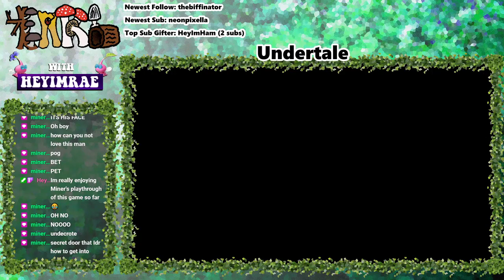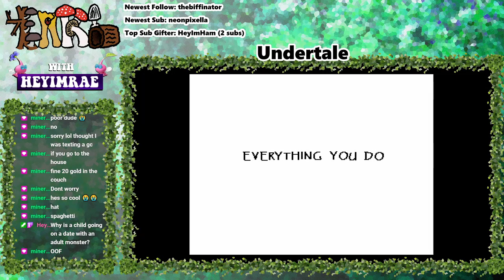Earl & Rae play Undertale #2 - (2-5-2021)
Got pretty far this time! I will be back next Thursday with episode 3 of Undertale!

More new content on there every day as well.

Wanna hang with us?

Snow falling animation by YouToogle

Snowflakes Snow Falling Green Screen Video Loop ~ Motion Graphic Animation

Snowflake animation created by:   Gam-Ol

Thank you very much to this creator for the asset to make this come together!